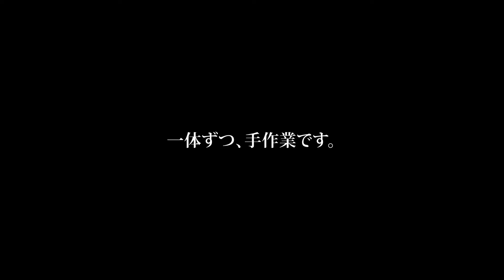『LOVOT』の生産拠点を 海外から 日本へ移転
GROOVE X は LOVOTの生産拠点を海外から伊豆の国市 にある「キョウデンプレシジョン」 へ 移転しました。

当社は引き続き人の”愛でる力“を引き出すことにより、潜在的に人が持つ回復力（レジリエンス）を向上するウェルビーイングテクノロジーである『LOVOT』を広め、お客様にご満足いただける製品とサービスの提供を通して、日本を代表する新産業となることを目指してまいります。